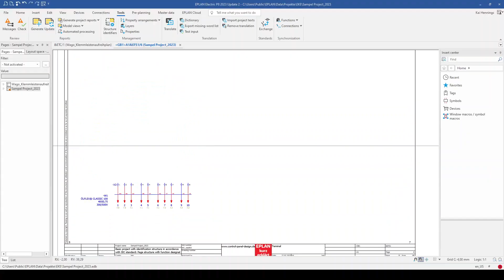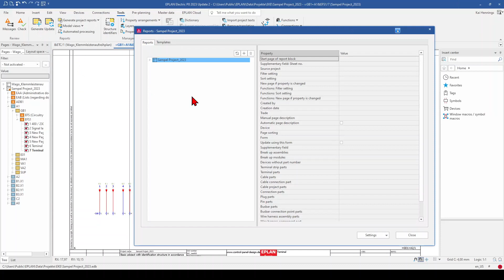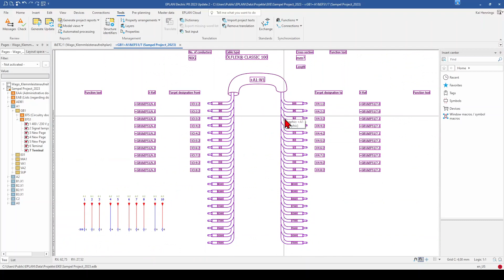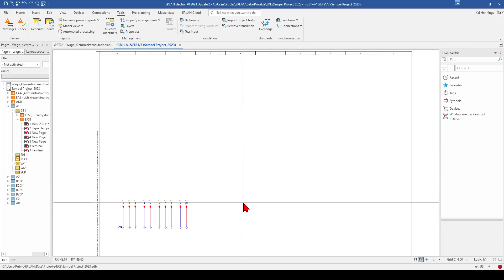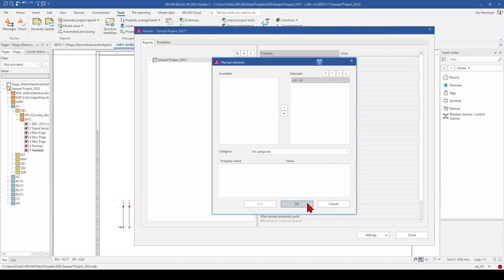EPLAN P8 I How to place a report manually🤔❓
This EPLAN P8 Tutorial is about how you can place a report manually and support on this way, for example your panel builder or maintenance guys or commissioners with additional information.

▬ Channel Member @ EPLAN in a Nutshell ▬▬▬▬▬▬▬▬▬▬▬▬

▬ About EPLAN in a Nutshell ▬▬▬▬▬▬▬▬▬▬▬▬
Hi, my name is Kai, on my Channel "EPLAN in a Nutshell" I show you EPLAN P8 Tutorials for beginners and advanced. I use EPLAN for more than 20 years.

We are the biggest EPLAN Community on DISCORD with EPLAN Users around the globe.

I have already a German YouToube Channel if you need more EPLAN Videos: